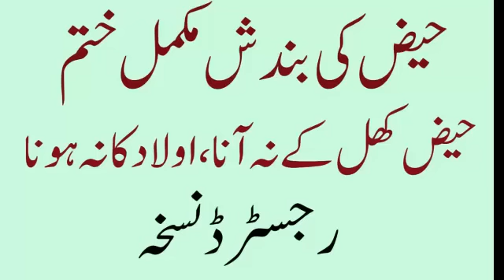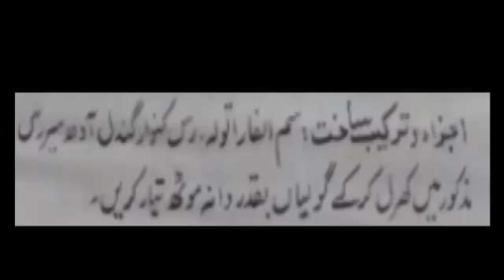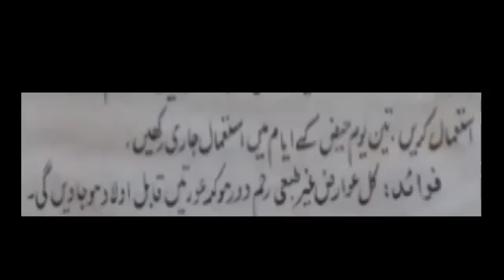Haiz Ki bndesh ka mukml Khatma حیض کی بندش کا مکمل خاتمہ